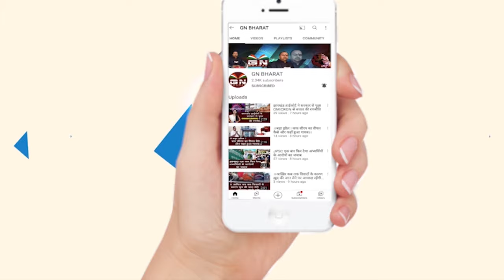दिल्ली में कल्पना सोरेन का दहाड़ से दहला विपक्ष, मंच से बोल दी बड़ी बात